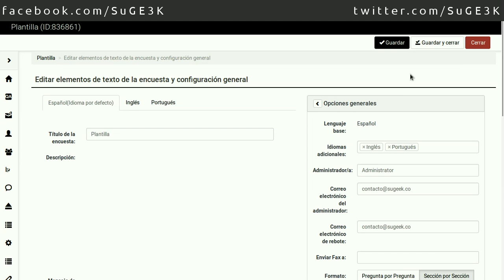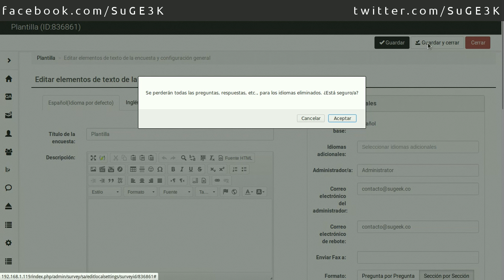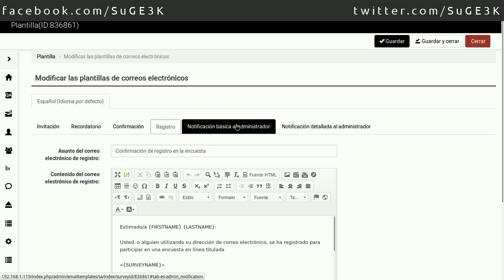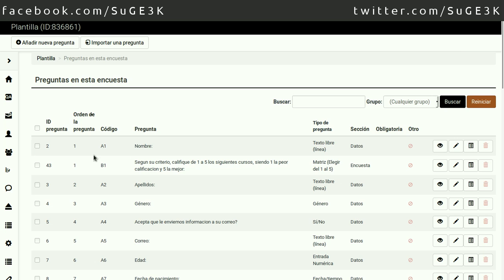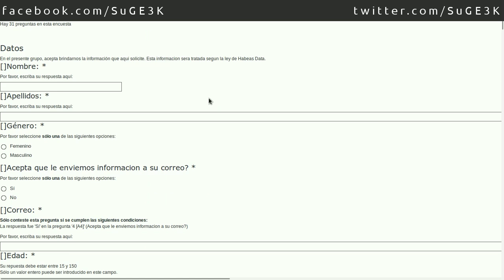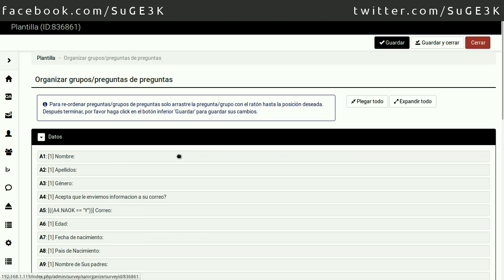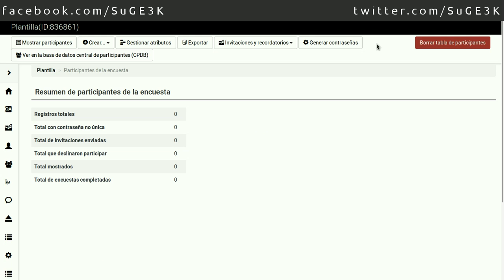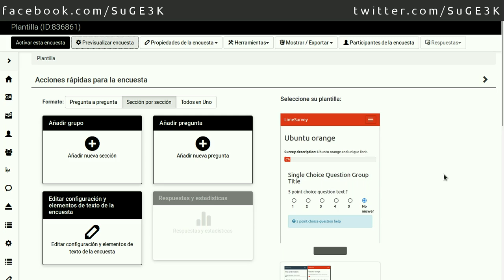Curso de LimeSurvey Capitulo 17: Caracteristicas de una Encuesta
Veremos las características de las encuestas, como activarla, herramientas, etc.